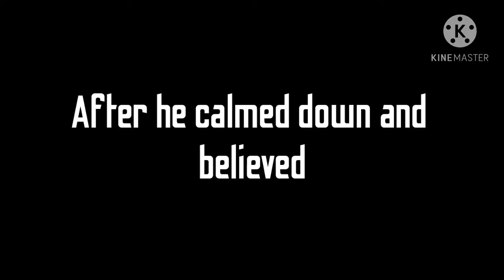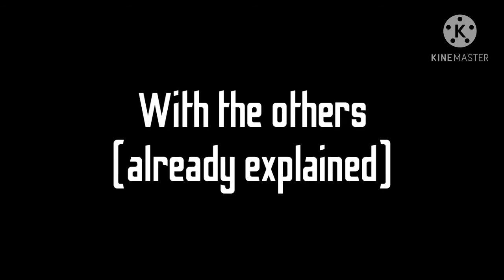Deku got hit by a quirk||bnha||tdbkkrdk🍜💥🦈🥦||skit||not Original||GC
Hi! i made a skit!😊 please tell me if i should make a part 2😊